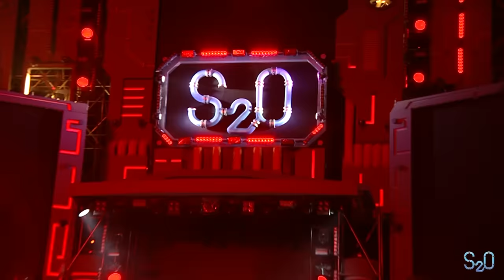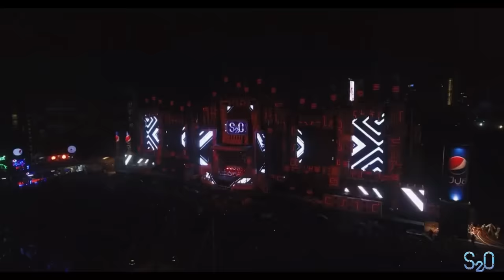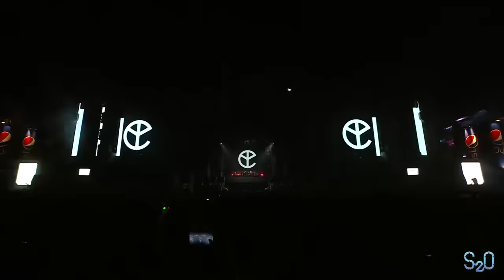Yellow Claw @ S2O 2017 - Live Set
It’s hot, it’s wet, it's wild! Dress for battle and get soaked in the water splashing madness of the annual S2O Songkran Music Festival.

Taking place during the Thai New Year “Songkran”at the S2O Factory in central Bangkok, S2O is the world’s biggest Songkran celebration, filling the warm Bangkok night with blasts of cool water, pulsating beats from the world’s top DJs and one of Asia’s most awesome and biggest productions.